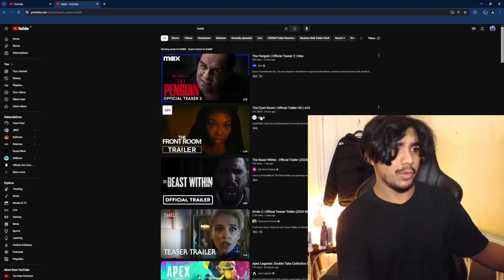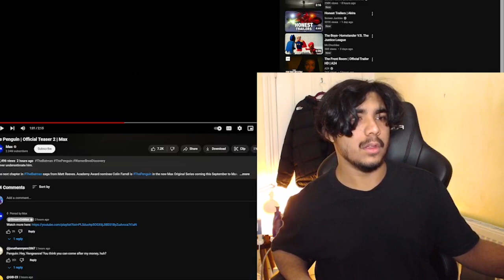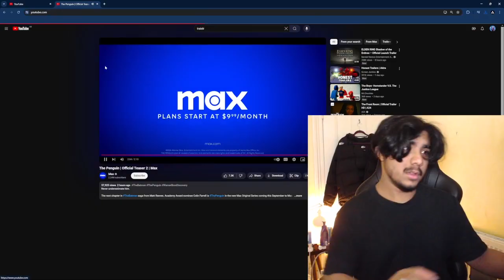THE PENGUIN REACTION (I'm Batman)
THE BATMAN PENGUIN REACTION

The Batman movie was fire, and literally me

0:00 Intro (I’m Batman)

1:31 PENGUIN REACTION